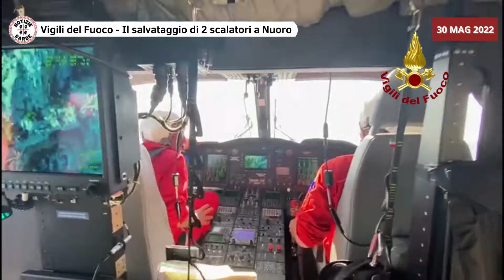30/05/2022 Salvataggio scalatori Nuoro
Nuoro - Scalatori bloccati sulla parete rocciosa di Punta Plumare, salvati dai Vigili del Fuoco